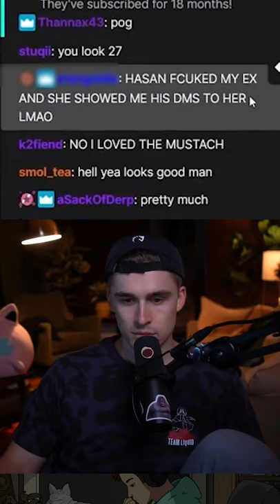"Hasan ██████ my ex-girlfriend"